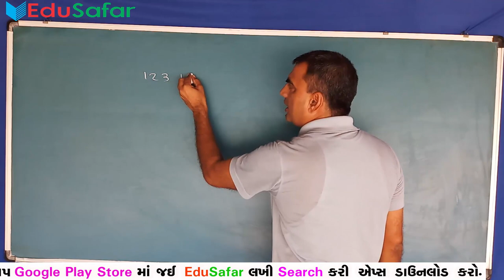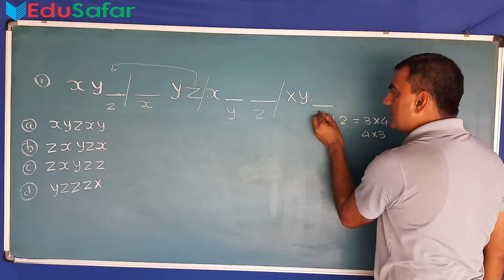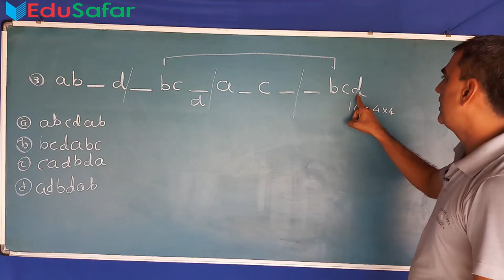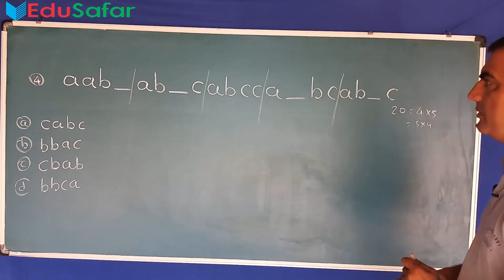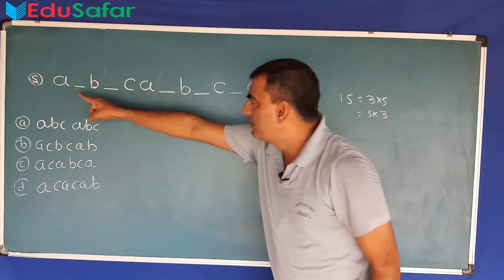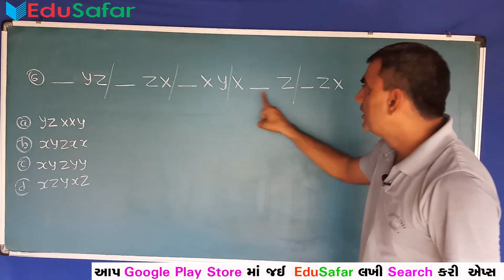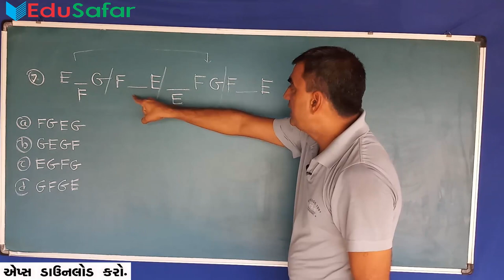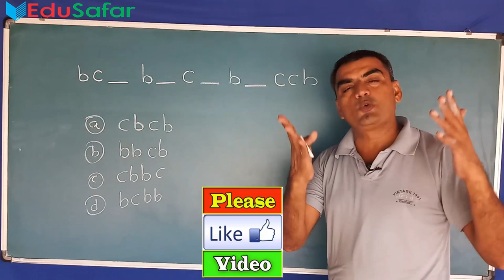Repeated Series Reasoning Tricks by Edusafar